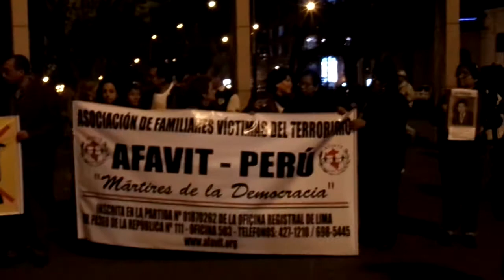Concentración Marcha Conmemorando "La captura del sanguinario terrorista Abimael Guzmán Reynoso".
Concentración Marcha Conmemorando "La captura del sanguinario terrorista Abimael Guzmán Reynoso". Óvalo de Miraflores, Lima, jueves 12 de setiembre, 2013, 7.29 pm.